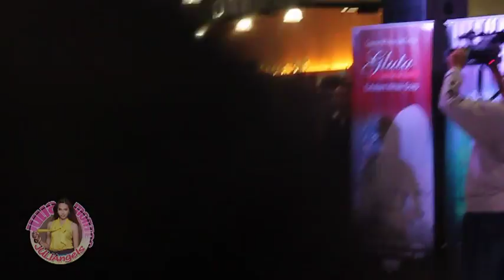A Moment In Time: Julia Montes Singing Dadalhin @ Starmall Alabang